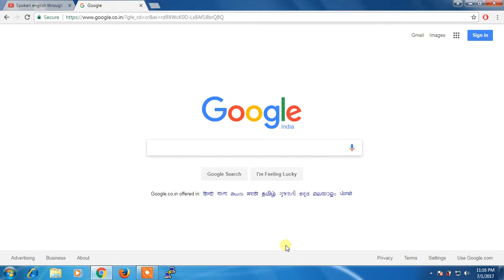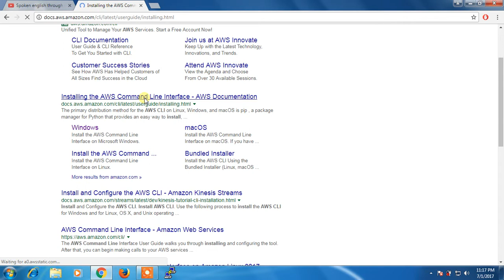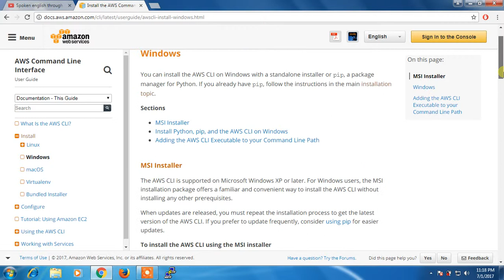how to install aws cli in windows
aws cli